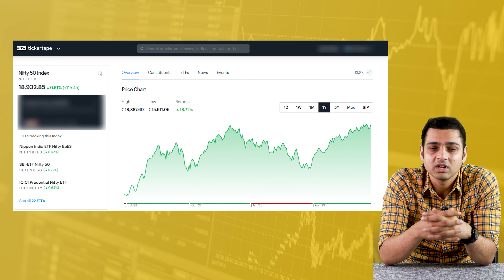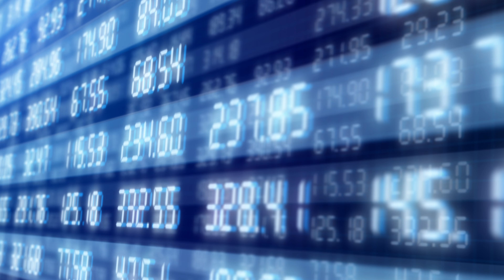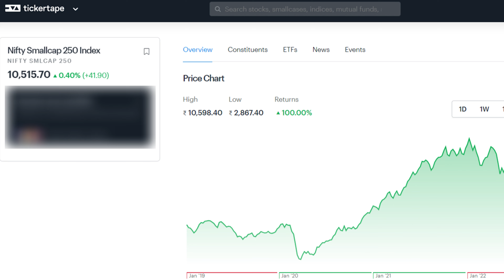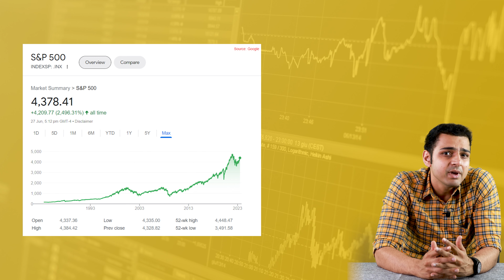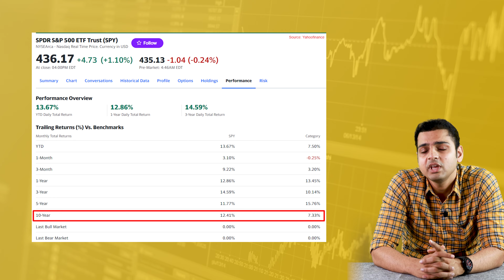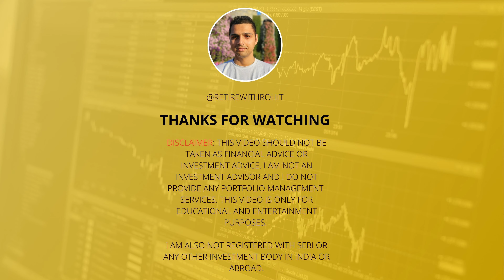5 Best Mutual Funds I will Buy in July 2023 (India & US Both)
This video is about my favorite and best mutual funds I will buy or invest in the coming few weeks till July 2023.

This List of Best Mutual Funds in India for 2023 and USA are based on my own personal experience and expertise as retail investor.

IMPORTANT - I am not a financial advisor. This video is not stock recommendation. This is only educational. Please do your own due diligence before investing in the share market. All Securites Market Investments are subject to market risks. Please speak with your investment advisor before making any investments.

ज़रूरी सूचना - मैं एक वित्तीय सलाहकार नहीं हूं। यह वीडियो स्टॉक अनुशंसा नहीं है। यह केवल शैक्षिक है। शेयर बाजार में निवेश करने से पहले कृपया अपना उचित परिश्रम करें। सभी वित्तीय बाजार निवेश बाजार जोखिमों के अधीन हैं। कोई भी निवेश करने से पहले कृपया अपने निवेश सलाहकार से बात करें।

Resource Credits - Canva Pro, Envato Elements, PixaBay, PixaHive.
Research Tools - TickerTape, Groww, Google Finance, and Google News

Chapters

0:00 Intro
0:44 First
2:05 Second
3:42 Third
5:31 Fourth
7:42 Last
8:55 Conclusion